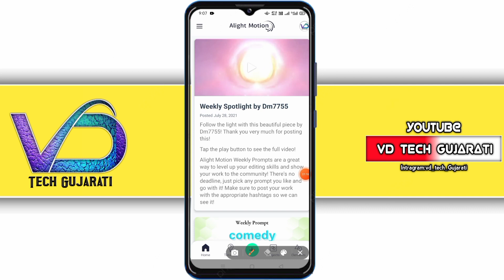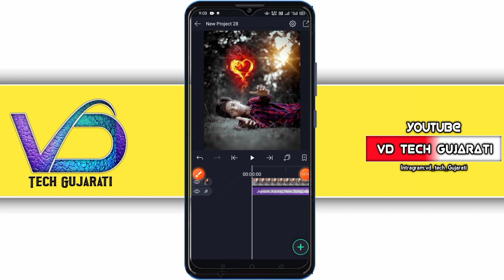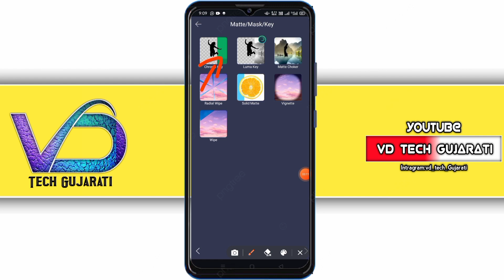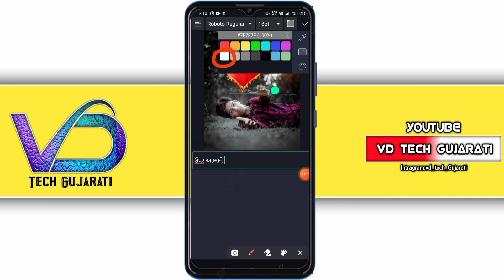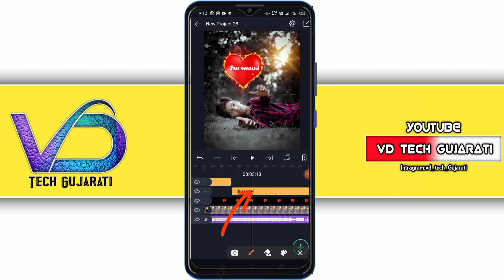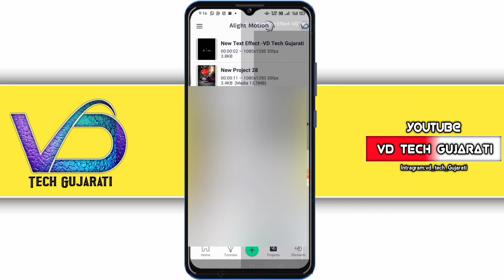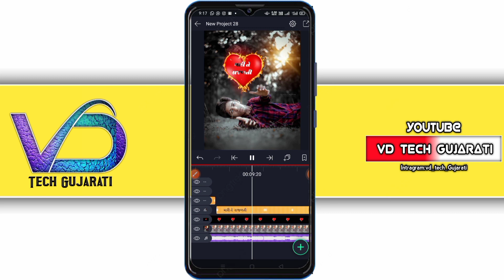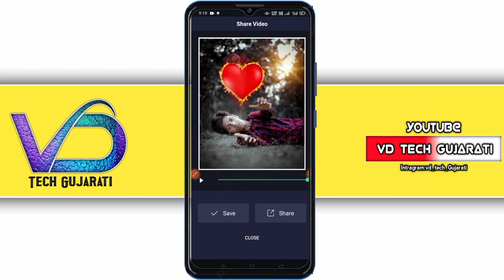આગવાળા દિલમાં ટેક્સ લખાઈને આવે એવું સ્ટેટ્સ બનાવતાશીખો Alight Motion video Editing VD Tech Gujarati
મિત્રો વીડિયોમાં કોઈ પ્રોબ્લેમ હોય કે સમજણ ના પડી હોય તો નીચે મારો Whatsapp નંબર આપેલ છે તેના પર તમે Msg કરી શકો છો.

આવા એડિંગ ના વીડિયો જોવા અને શીખવા માટે અમારી VD Tech Gujarati ને SUBCRIBE કરો અને બાજુમાં આપે બેલ 🔔 આઇકોનને પ્રેસ કરી દો જેથી અમારા આવનારા વિડિયોની નોટિફિકેશન સૌપ્રથમ તમને મળે.

➡️Cover Topic:
આગવાળા દિલમાં ટેક્સ લખાઈને આવે એવું સ્ટેટ્સ બનાવતાશીખો
Instragram Trending Status
Alight Motion Video Editing
Alight Motion New Editing Video 2021
New Style Gujarati Status 2021
alight motion text effect editing
alight motion color efeditina
alight motion color effect video a color effect editing,
alight motion gujarati video